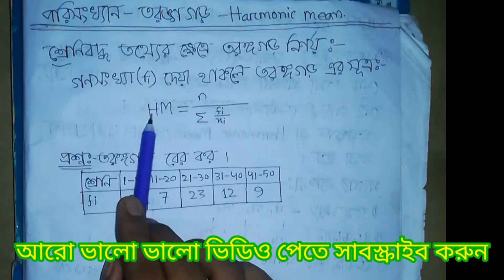তরঙ্গ গড় নির্ণয় সহজ পদ্ধতিতে | Harmonic mean#02 | মৌলিক পরিসংখ্যান Statistics | Economics Study Zone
ভালো লাগলে লাইক দিন,
কেমন লাগলো কমেন্টে জানান,

তরঙ্গ গড় নির্ণয় সহজ পদ্ধতিতে | Harmonic mean#2 | মৌলিক পরিসংখ্যান  Statistics | Economics Study Zone,তরঙ্গ গড় নির্ণয় সহজ পদ্ধতিতে,

মৌলিক পরিসংখ্যান,মৌলিক ব্যষ্টিক অর্থনীতি,মৌলিক সামষ্টিক অর্থনীতি,মৌলিক গণিত,,
Basic statistics,
Basic mathematics,
Basic micro economics,
Basic macro economics,
Statistics, math,mathematics,
মৌলিক গড়,মৌলিক গড় নির্ণয়,
মৌলিক গড় কাকে বলে
মৌলিক জ্যামিতিক গড়,জ্যামিতিক গড়,জ্যামিতিক গড় নির্ণয়,জ্যামিতিক গড় কাকে বলে,জ্যামিতিক গড় কি,জ্যামিতিক গড় কিভাবে বের করে,জ্যামিতিক গড় বের করার সহজ নিয়ম,জ্যামিতিক গড় বের করার নিয়ম,জ্যামিতিক গড় বের করার সহজ পদ্ধতি,Geometric mean,geometry,economic,mean,গড়
কেন্দ্রীয় প্রবণতা,central tendency,যৌগিক গড়,গাণিতিক গড়,প্রচুরক নির্ণয়,দ্বিঘাত গড় নির্ণয়,পরিসংখ্যান সাজেশন,সহজে জ্যামিতিক গড় নির্ণয় , Geometric mean, মৌলিক পরিসংখ্যান, Statistics, Economics Study Zone,centel tendency,  কেন্দ্রীয় প্রবণতা,

জাতীয় বিশ্ববিদ্যালয়, জাবি,
National University, NU,

জাতীয় বিশ্ববিদ্যালয় অনার্স প্রথম বর্ষ,
National University honours 1st year,

জাতীয় বিশ্ববিদ্যালয় অনার্স দ্বিতীয় বর্ষ,
National University honours 2nd year,

জাতীয় বিশ্ববিদ্যালয় অনার্স তৃতীয় বর্ষ,
National University honours 3rd year,

জাতীয় বিশ্ববিদ্যালয় অনার্স চতুর্থ বর্ষ,
National University honours 4th year,

অর্থনীতি সম্মান প্রথম বর্ষ,
economics honours 1st year,

অর্থনীতি সম্মান দ্বিতীয় বর্ষ,
economics honours 2nd year,

অর্থনীতি সম্মান তৃতীয় বর্ষ,
economics honours 3rd year,

অর্থনীতি সম্মান চতুর্থ বর্ষ,
economics honours 4th year,

মাষ্টারস প্রলিমিনারি,
Master’s preliminary,

জাতীয় বিশ্ববিদ্যালয় অর্থনীতি অনার্স প্রথম বর্ষ,
National University economics honours 1st year,

জাতীয় বিশ্ববিদ্যালয় অর্থনীতি অনার্স দ্বিতীয় বর্ষ,
National University economics honours 2nd year,

জাতীয় বিশ্ববিদ্যালয় অর্থনীতি অনার্স তৃতীয় বর্ষ,
National University economics honours 3rd year,

জাতীয় বিশ্ববিদ্যালয় অর্থনীতি অনার্স চতুর্থ বর্ষ,
National University economics honours 4th year,

National University suggestions,
জাতীয় বিশ্ববিদ্যালয় সাজেশন,

Class nine,class ten,class eleven, class twelve,
Ssc economics,
Hsc economics,
নবম শ্রেণির অর্থনীতি,
দশম শ্রেণির অর্থনীতি,
এসএসসি অর্থনীতি,
এইচএসসি অর্থনীতি,
অর্থনীতি সাজেশন,
অর্থনীতি সাজেশন্স,
সহজে তরঙ্গ গড় নির্ণয় 2  Harmonic mean   মৌলিক পরিসংখ্যান  Statistics Economics Study Zone,,,,,